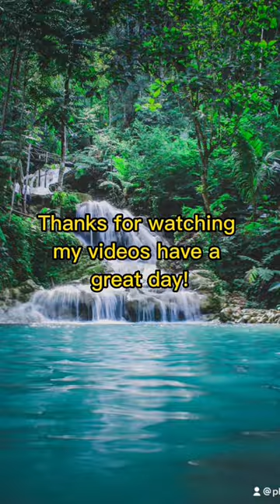Water is life. Give it positive energy.